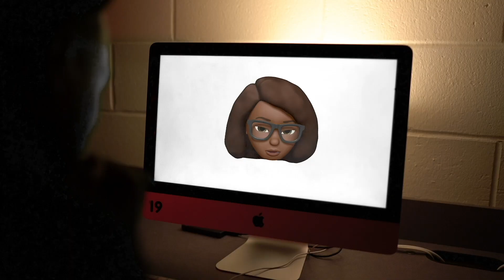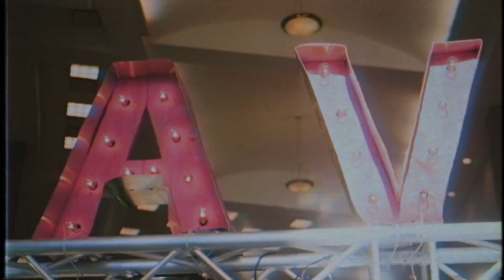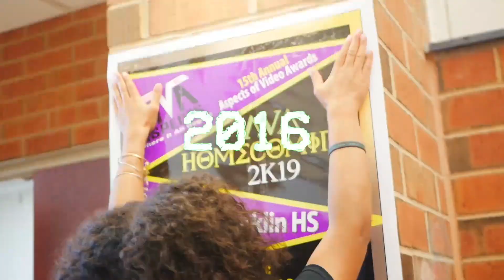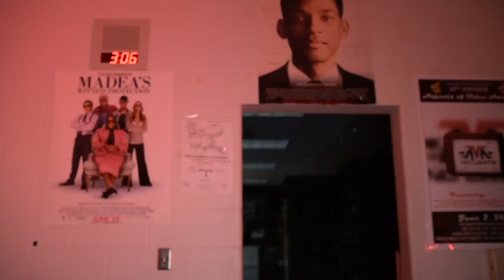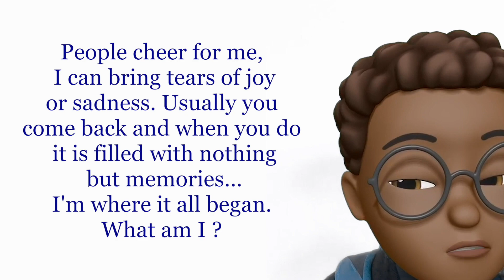AVA2k19 Recap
Want Tv Presents…….A recap of the 15th Annual Aspects of Video Awards